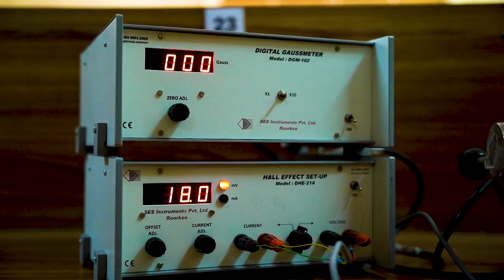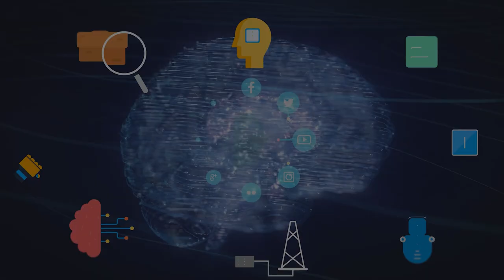College Video 2021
We, at Pallotti, are enabling young minds to become technically qualified world-class professionals laying major emphasis on overall Discipline, Academic Excellence and Intellectual & Holistic grooming.

Media partner: Coffee Beans Studio, Nagpur.